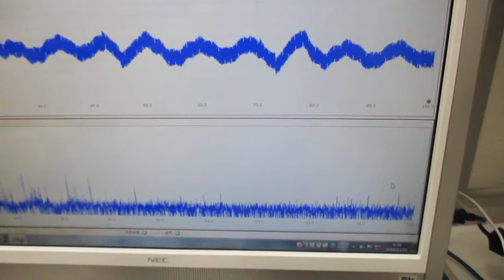２種類のスイープ発振超音波による非線形伝搬制御実験（超音波システム研究所）